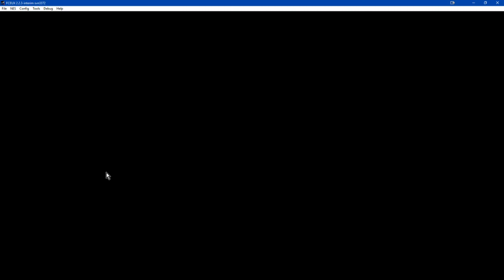Cobra Command (NES)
Take Choplifter, add upgrades, and make it hard as fuck. BAM! You've got Cobra Command.